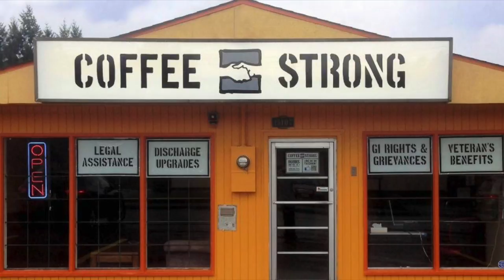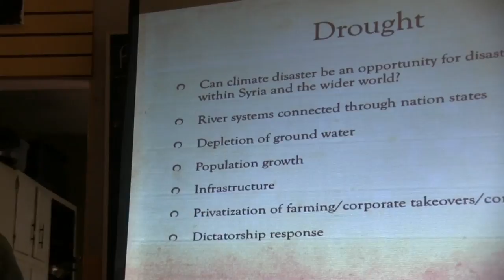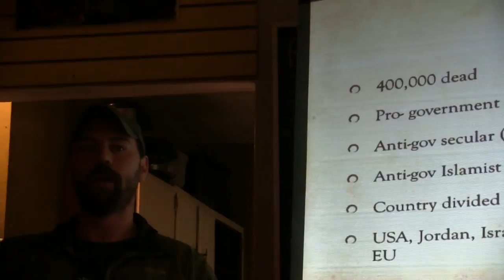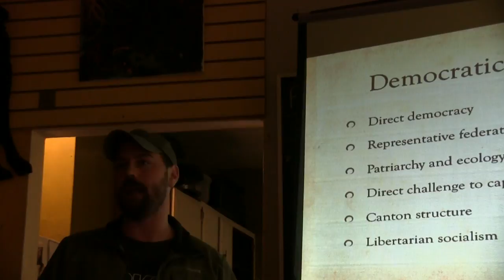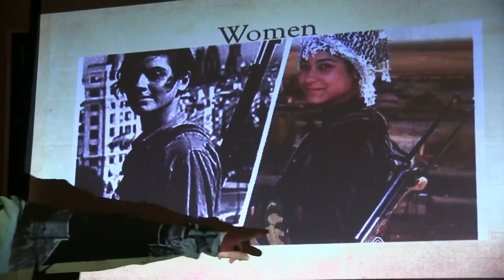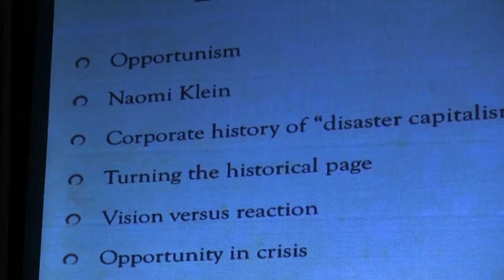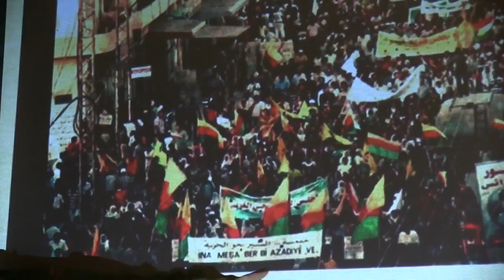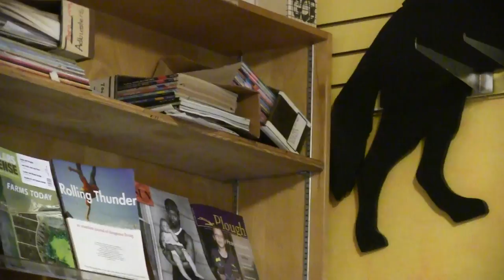Syria, Militarism & Climate Justice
Graham Clumpner, an Afghanistan War veteran and activist, spoke about the complex issue surrounding military intervention in Syria. He also addressed climate justice needed due to the greatest environmental polluter in the world: the U.S. military. Graham is a member of G.I. Voice/Coffee Strong, a pro-GI, anti-war resource center in Olympia, WA..